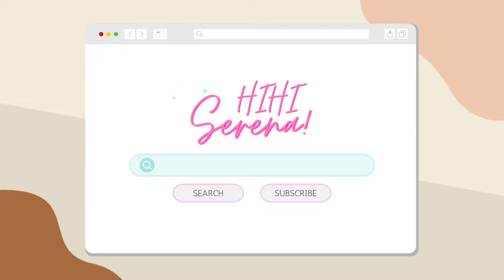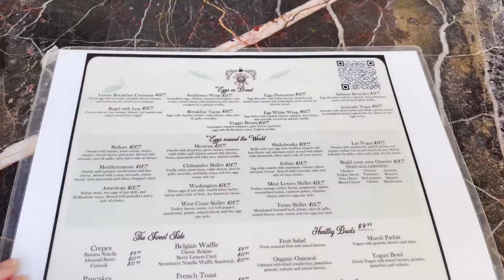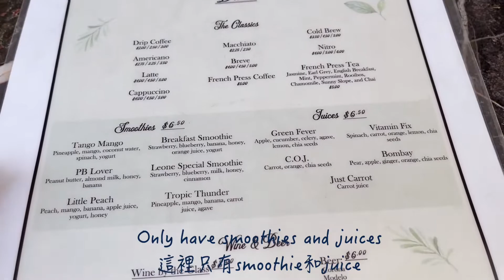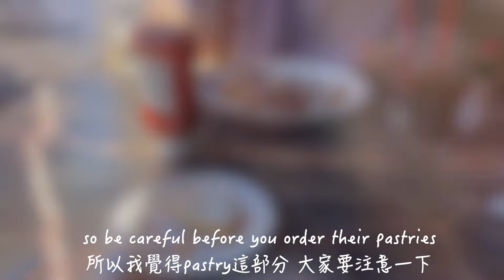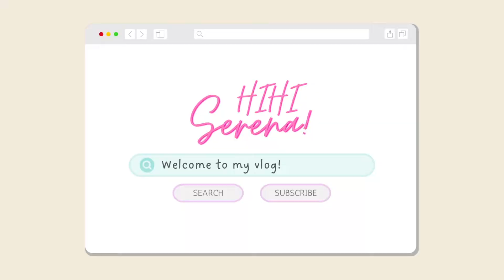[Eng/Chinese] Las Vegas Vlog / Leone cafe/拉斯維加斯的隱藏網紅店/CP值超高的早午餐🍴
[Time] Open 7 am - 7 pm
                    [Address] 400 S. Rampart Suite, 10165, Las Vegas, NV, 89145